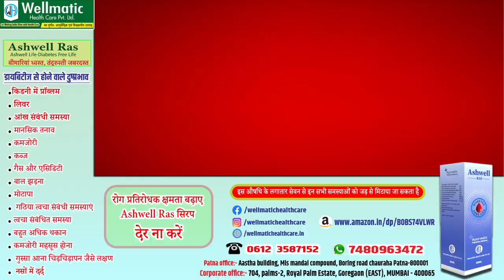BSF recruitment 2023 हो जाए तैयार, बीएसएफ में निकलने वाली है इतने सारी वैकेंसी